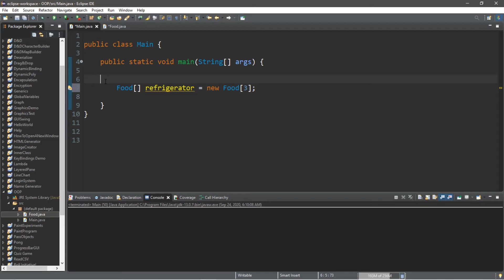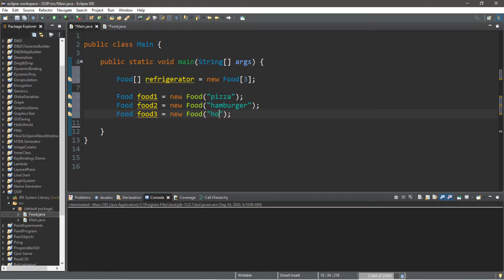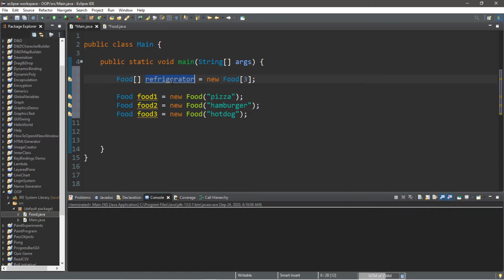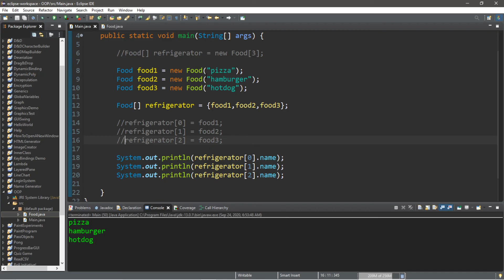Java array of objects 🍱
java array of objects example tutorial